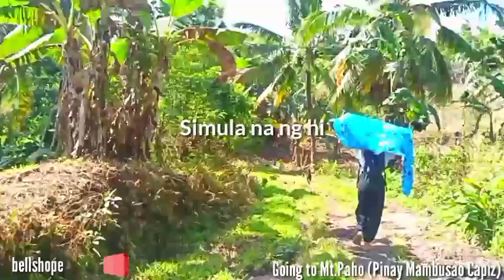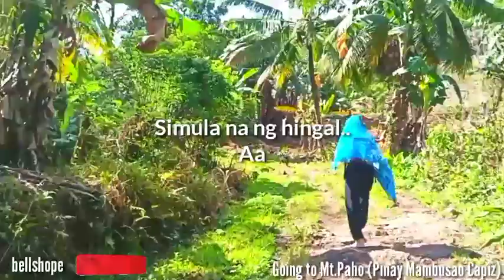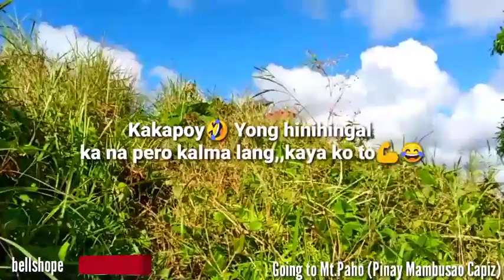Hiking Mount PAHO - Subrang Ganda 🗻 🗻 ( Pinay Mambusao Capiz ) hikingadventures 💪😂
3 bundok Ang aakyatin mo bago makarating sa pinata tuktok (my.paho)
At isang oras na gapang para maakyat sya.pero worth it Kasi subrang ganda sa taas at Ang presko Ng hangin.. ☺️☺️💪💪
kinaya ko..
my.paho✅